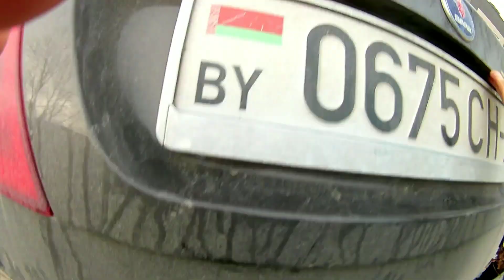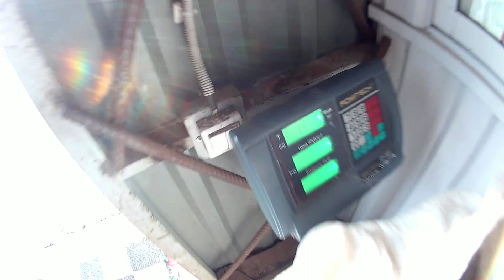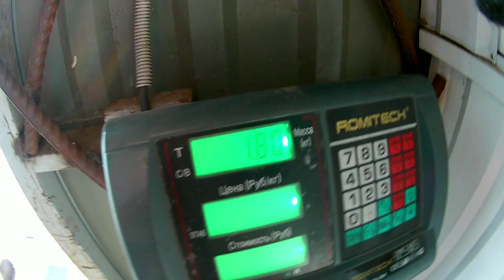Убрал мусор с района и заработал деньги 💰 💰 💰